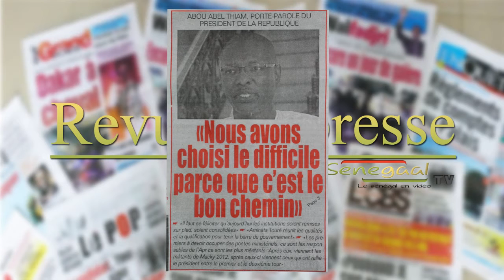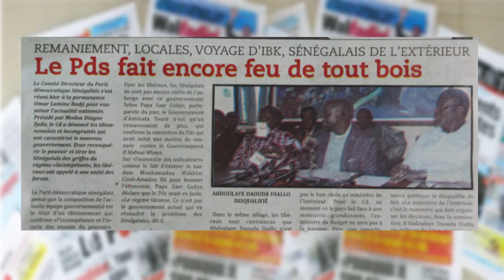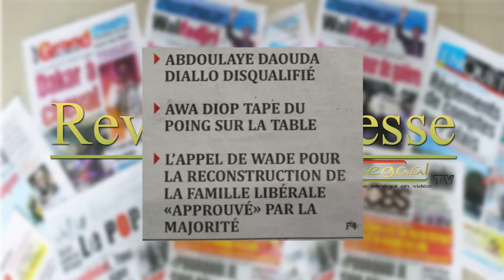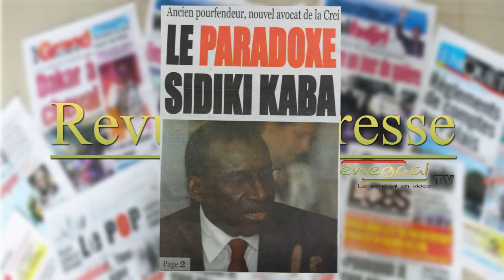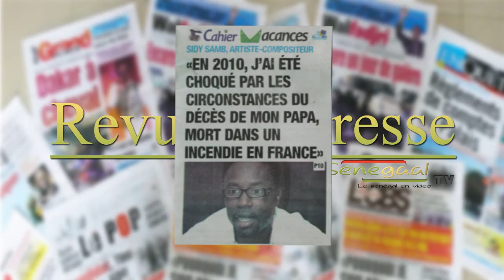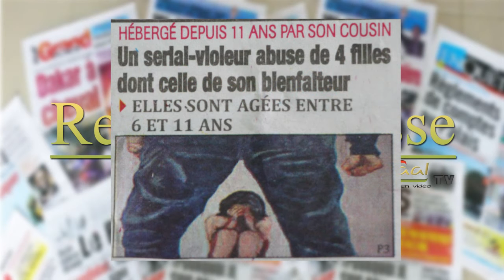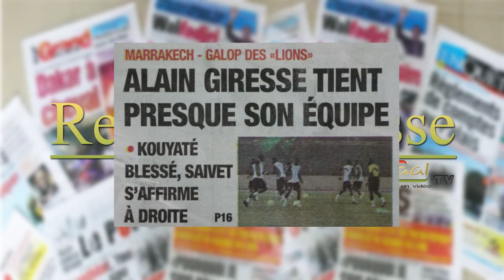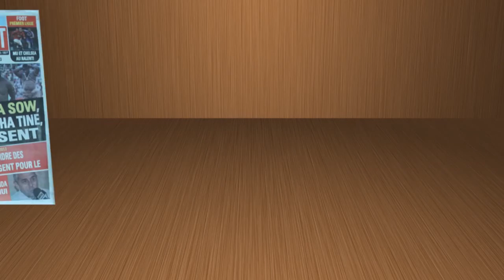Revue de presse du Jeudi 05 Septembre 2013